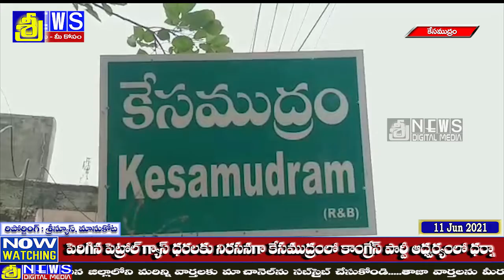కేసముద్రం మండల కేంద్రంలో పెంచిన పెట్రోల్ గ్యాస్ ధరలను నిరసిస్తూ కాంగ్రెస్ పార్టీ ఆధ్వర్యంలో ధర్నా